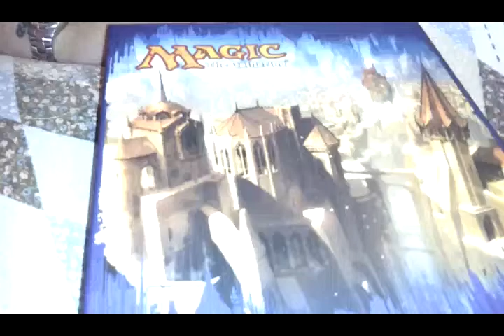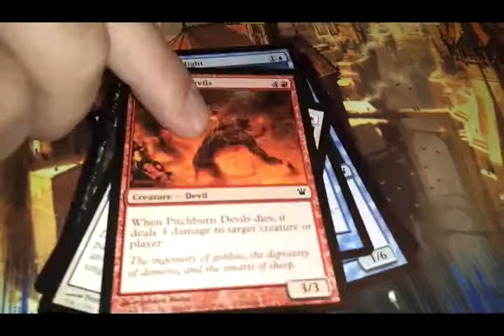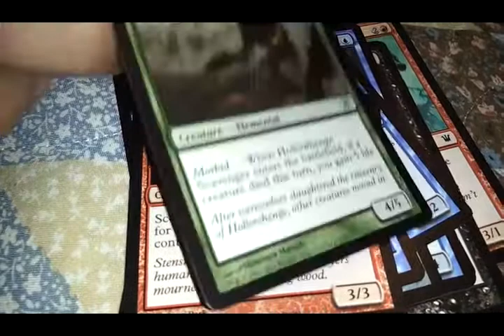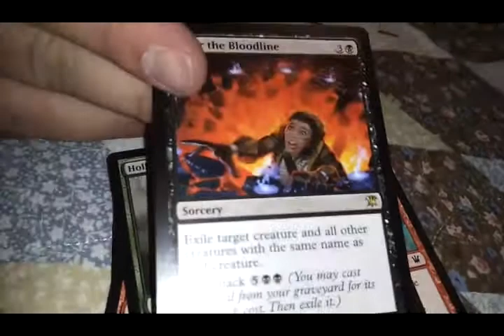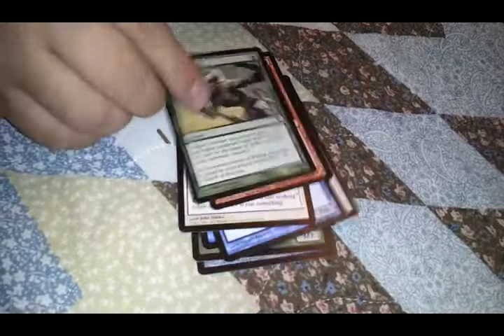Innistrad (Triple Take)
Do I open a Foil Liliana?  No, but that's ok.  You should totally like my video for not forcing you to find out by watching.  Tap, tap, tap that "like" button.